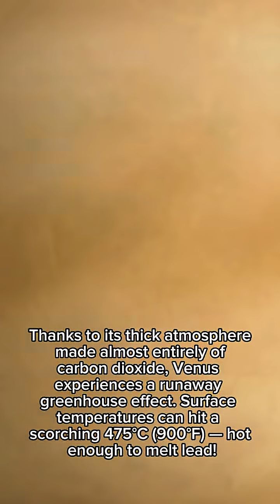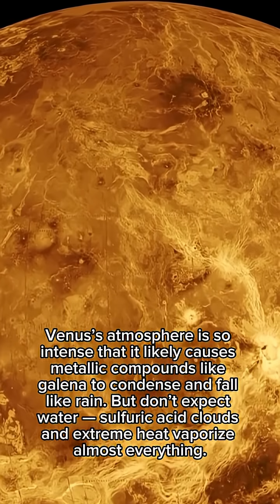Venus Looks Beautiful… Until You Realize It’s Literally Hell | 5 Insane Facts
Venus might look like a dreamy twin of Earth… but don’t let the beauty fool you.
From temperatures hotter than Mercury to acid clouds, metal rain, and a day that lasts longer than its year, Venus is one of the wildest and most extreme planets in our solar system.

In this video, we break down 5 mind-blowing facts about Venus that prove just how bizarre and brutal space can really be.

🔥 Welcome to Earth’s evil twin.